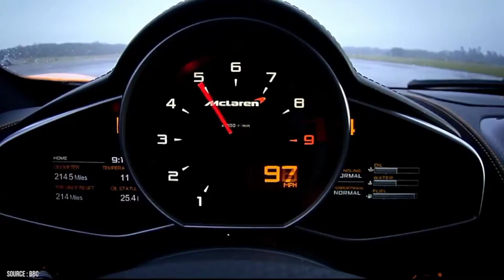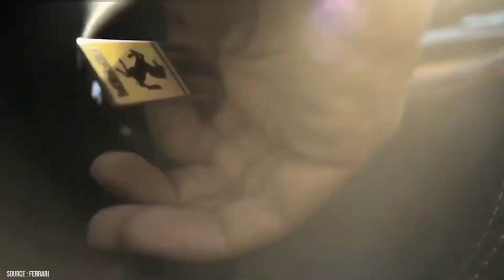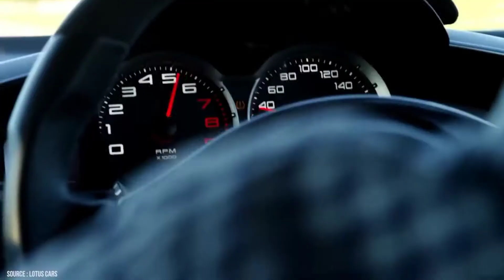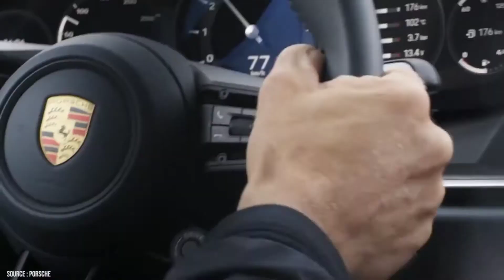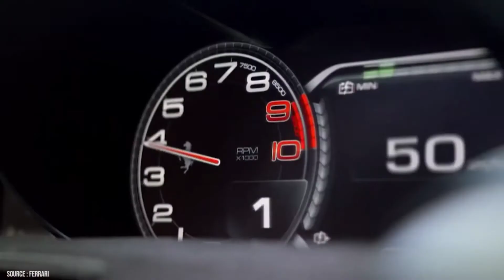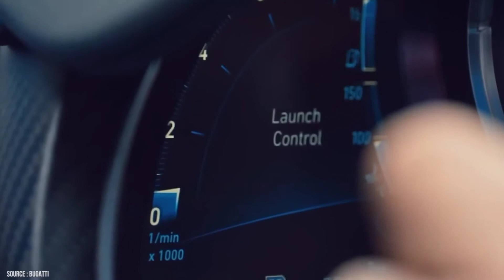ده مورد سریعترین ماشین پلیس جهان (در سال 2021)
امروزه نیروهای پلیس در کشورهای مختلف به دلایل گوناگون نیاز به داشتن خودروهای سریع و پرقدرت شده اند و برای ایجاد امنیت در شهرها و جاده ها ناچار به بکارگیری از خودروهای پرشتاب و سریع پلیس شده اند. از آنجایی که پلیس مظهر قدرت در ایجاد امنیت می باشد ضعف در مقابل خلافکاران و متخلفین در دستگیری و جلوگیری از اقدامات آنها بسیار با اهمیت می باشد. در کشورهای مختلف سعی شده است بیشر از خودروهای ملی و یا محصولاتی که در آن کشور تولید می شوند در نیروهای پلیس و ویژه اسفاده گردد. در برخی از کشورهای پیشرفته وبا ضریب امنیت بالاتر سعی شده است که اقتدار پلیس با استفاده از سوپر خودروها و محصولات بسیار سریع و عضلانی بیشتر جلوه داشته باشد.

سلام دوستان ممنون میشم نظرات خودتون را برای ما کامنت کنید.
این کار شما باعث دلگرمی ما میشه و همینطور پیشرفت ما در جهت هر چه بهتر شدن.
در نهایت لایک ویدیو از طرف شما بهترین حمایت از ما هستش

We spend over 2 hours per video editing to transform this content into something that has never been seen before! There is also added commentary that is included within the video for either added entertainment or to highlight something the audience may have missed out on without said commentary. Edits include creative subtitles, creative sound effects are added to most of the clips to make the video even more entertaining with background music and funny meme edits to give viewers the best experience.